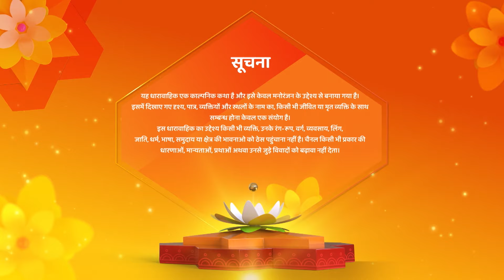Chapter 34 : कीर्ति की बदतमीज़ी चलती रहेगी | Kismat Ki Lakiron Se Nayi Udaan | Shemaroo Umang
o Watch Shemaroo Umang on the networks:
 DD Free Dish :15
 Tata Play : 184
 Airtel Digital TV: 133
 d2h: 172
 Dish TV: 142
 GTPL: 18
 DEN: 117
 Hathway: 19
 NXT Digital: 181
 SITI CABLE: 118
 FASTWAY: 25

 Tata Play : 184
 d2h: 172
 Dish TV: 142
 GTPL: 18
 DEN: 117
 Hathway: 19
 NXT Digital: 181
 SITI CABLE: 118
 FASTWAY: 25
 Digiana: 133

 Tata Play : 184
 d2h: 172
 Dish TV: 142
 GTPL: 18
 DEN: 117
 Hathway: 19
 NXT Digital: 181
 SITI CABLE: 118
 FASTWAY: 25
 Digiana: 133